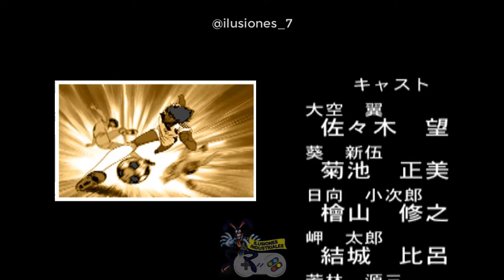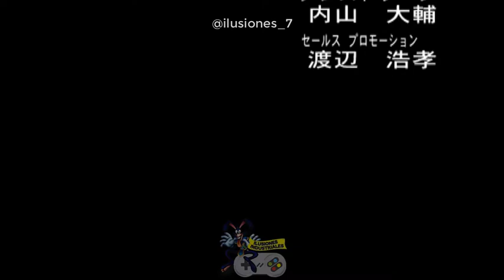⚽️ Captain Tsubasa J Get in the Tomorrow 4K HD | Longplay Completo 100% | PS1 | Sin Comentarios 2022